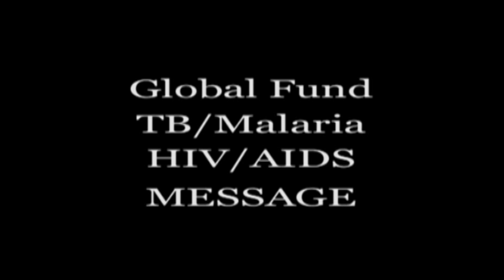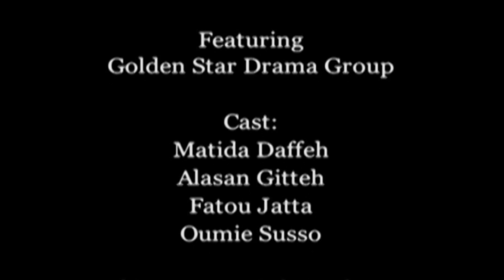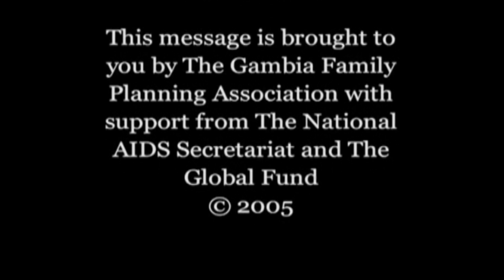Inheritance Drama Mandinka.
HIV AIDS Sensitization Drama Mandinka